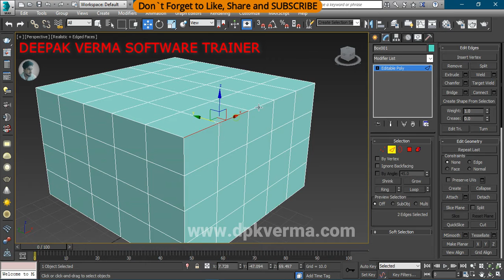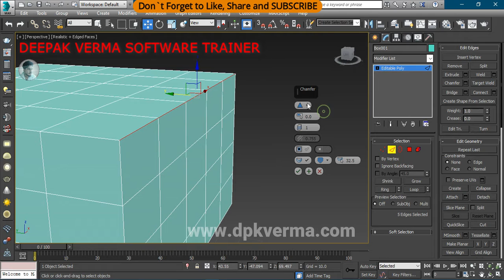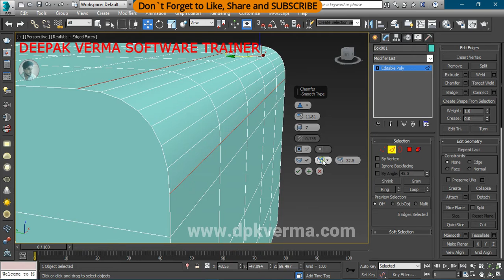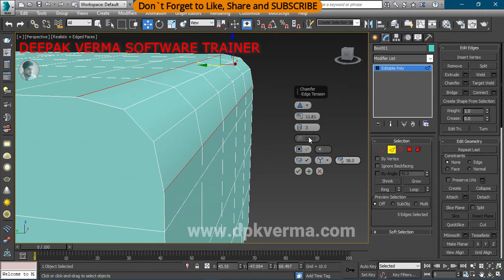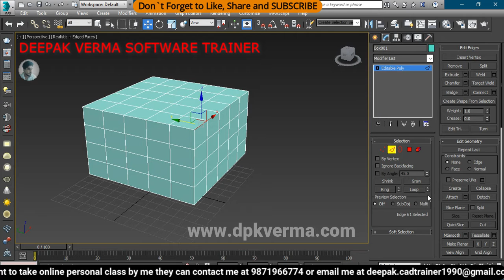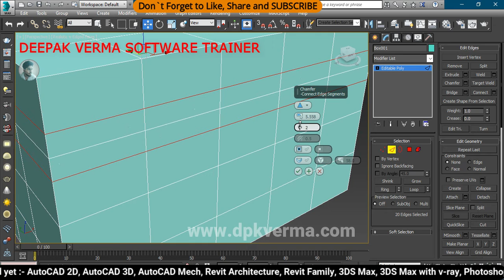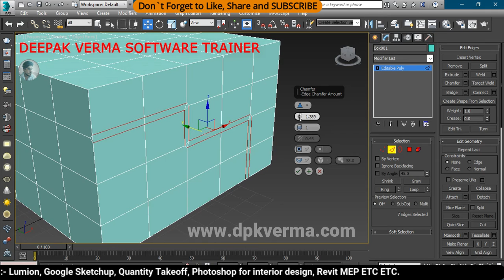#77 || CHAMFER EDGE | FILLET EDGE || EDIT POLY | 3DS MAX FULL TUTORIAL FROM BASIC TO ADVANCE LEVEL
Learn how to use Chamfer Edge and Fillet Edge tools in 3ds Max using the Edit Poly modifier.
This tutorial covers everything from the basics to advanced techniques, perfect for beginners and experienced users alike.
Master edge editing tools to create clean, smooth, and professional 3D models in your workflow.